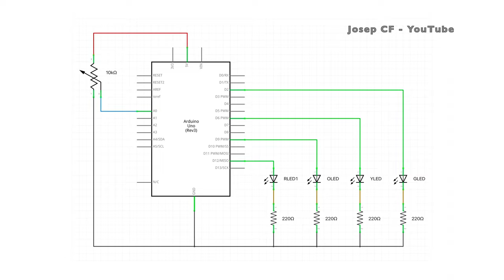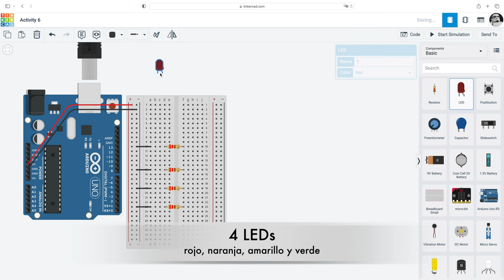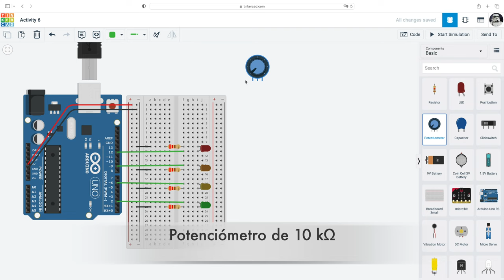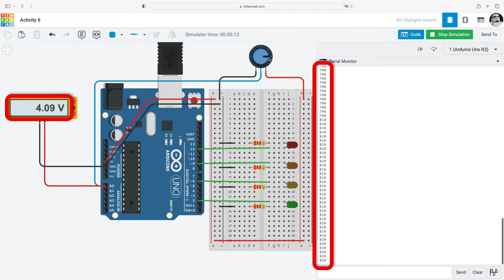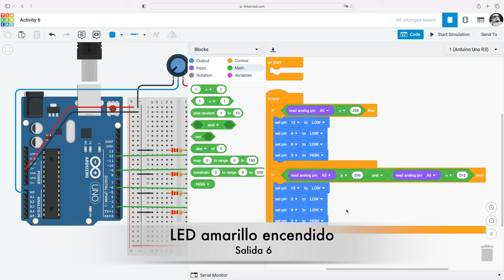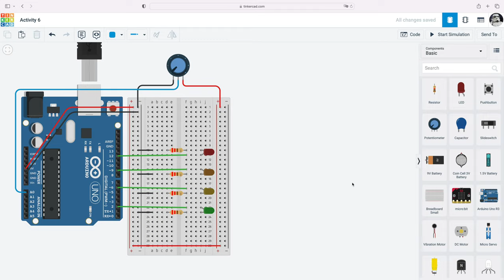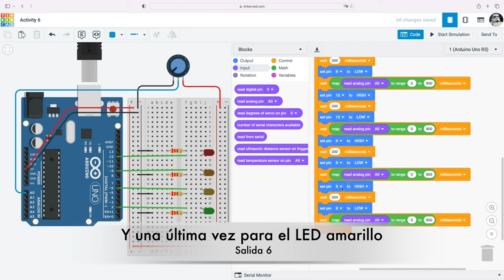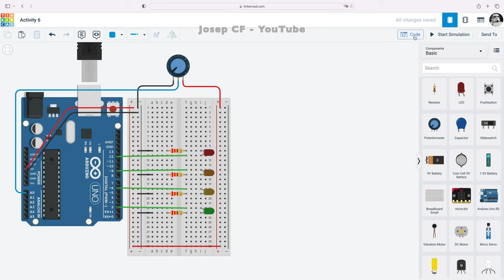Arduino en Tinkercad para principiantes | Actividad 6 (de 7)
Serie de videos con los que dar tus primeros pasos en Arduino, electrónica y programación.
Capítulos:
00:00 Esquema del circuito
00:17 Resistencia variable
01:07 Montaje del circuito
06:03 Programación del medidor visual
09:10 Simulación del medidor visual
09:55 Programación de luces psicodélicas
12:30 Simulación de luces psicodélicas